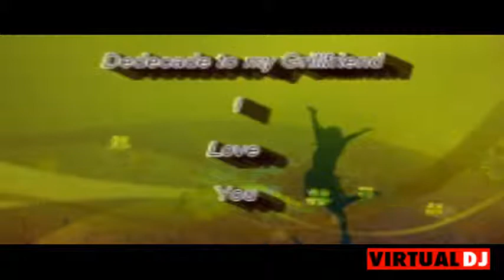DJRosenquist Happy 2018